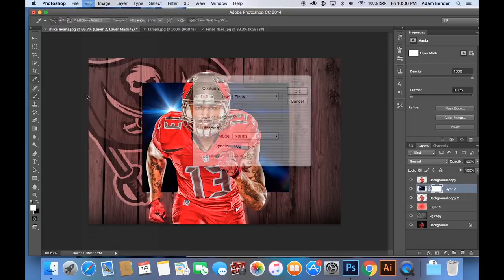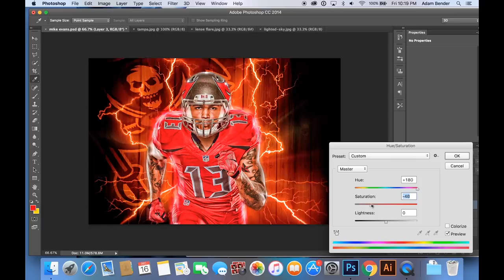Mike Evans Speed Art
Speed art of my Mike Evans color rush design.